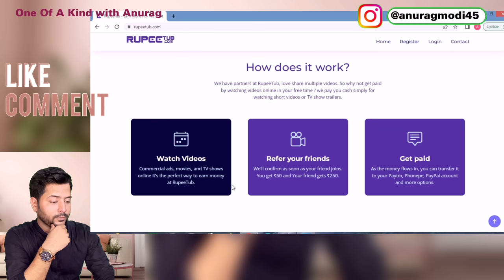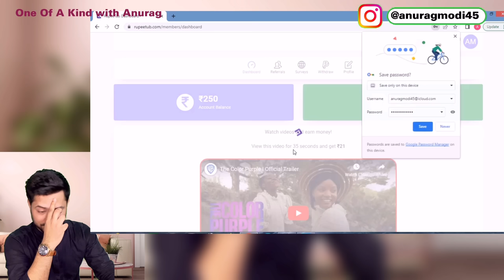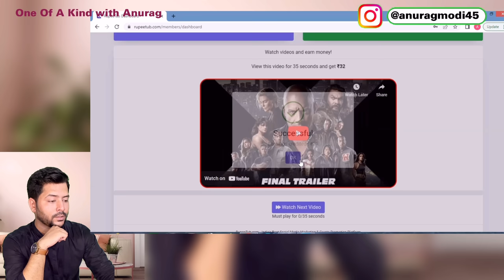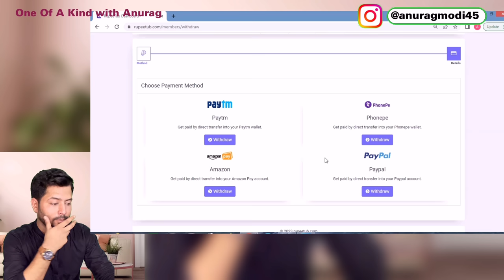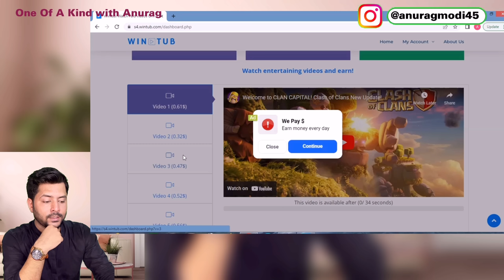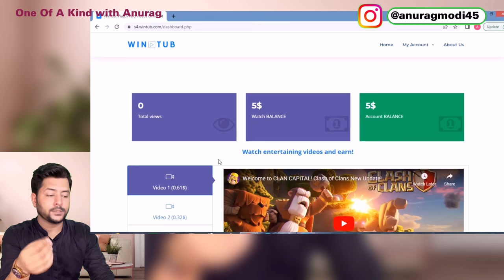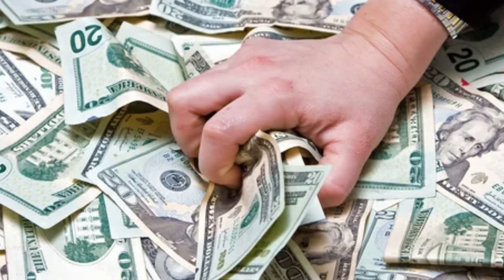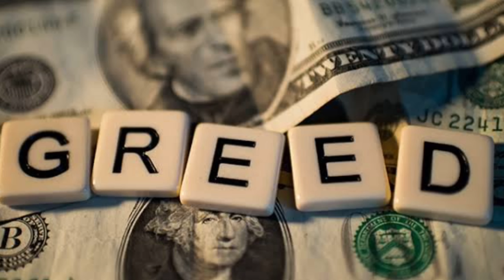🔥Earn ₹9000 in 3 Hrs🔥 Earn by Watching Videos | 2024 | Proof | Rupee tub Real or Fake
In this video you will know about 2 websites that pays you Rs.25 to Rs.50 per video (35 secs video) on their website. We will see live demo and proof of how to earn easy money (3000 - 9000) in just few hours of your day.
In the end we will discuss very important things about these websites and their business model.
Happy watching :)

🔥Earn ₹50,000 online🔥| Earn Money Online | Online Paise Kamaye | Earn Money without investment

🔥 Earn ₹9000 in just 3 Hrs🔥| Earn by Watching Videos Online in 2024 | Live Proof | Real or Scam?

Earn ₹7000 Daily by Google Reviews | Telegram Prepaid Task- Scam? | 2024 Online Paise Kamaye

PPF Account: Benefits, Interest Rate, Withdrawal Rules- 2023 | Anurag

Tax Saving Formula 🔥| 2023 Update | How to save Tax on Salary Income | Anurag

Earn ₹3,50,000/Month with ChatGPT | Copy-Paste करो और Blog से लाखों कमाओ | 2023

Video dekhkar paise ksise kamaye
Earn money online
Rupeetub real or fake
Rupeetub website payment
Free me online paise kaise kamaye
Video dekh ke paise kaise kamaye
Ad dekh ke paise kaise kamaye
Paise kamane wali website
Earn money with chatgpt
Online paise kamane ka tarika in hindi
Video dekhkar paise kamao
Ad dekho paisa kamao app
Ad dekhkar paise kaise kamaye
Ad dekho paisa kamao
is rupee tub real or fake
paise kamaye app se
money invest and earn
investment and high return
beginners investing
return from the investment
a return on investment
money on money return
return on money
return on investment and return of investment
return on money invested
investment in return
return of investment is
return of investment and return on investment
it return on investment
1 return on investment
it return money
high return investment
investing money for beginners
invest and earn money
earn money by investing
earn by investing
investment and return
money earning with investment
investment money earning
invest money with high returns
invest money and earn money
invest money to earn money
money return investment
high earning investments
high return money investment
invest high
earn high returns
money earned on an investment
money earned from investments
the return on an investment
return for money
money investment with high returns
investing for returns

Save tax for salaried employees
Save tax
Rax aaving formula
How to save tax on salaried income

🔥₹1310 in 1 Hour - Work From Home JOB | Online Paise kaise kamaye | Excel data cleaning | Hindi

🔥Earn ₹835 per View🔥 Best Earning website | Work From Home | Earn from Studypool

🔥Earn ₹9000 in 3 Hrs🔥 Earn by Watching Videos in 2024 | Live Proof | Real or Scam?

Excel Secret: ₹88,400 Monthly #1 Excel Trick | Earn Money Online | Excel Data Cleaning ​⁠OKAnurag